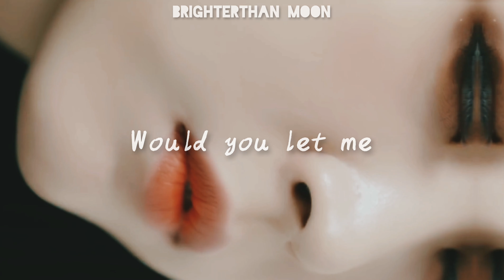moonbyul ー in the name of love (fmv)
❄️ Song: In The Name Of Love
❄️ Artist: Martin Garrix & Bebe Rexha
❄️ Video Editing Program: CapCut, InShot
❄️ Time Taken - 4hrs in total
❄️ Source: YouTube & Pinterest

Original clips credit to owners.
(I used the clips from MAMAMOO Official)

Can request me on my Instagram
@/brighterthan_moon